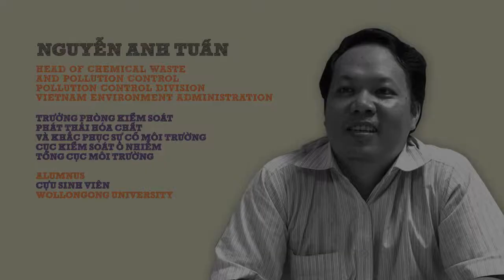Australian Alumni Success Stories – Mr Nguyen Anh Tuan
Mr Nguyen Anh Tuan is a Vietnamese graduate of Wollongong University. Following his Australian education, he is now working at the Vietnam Environment Administration.